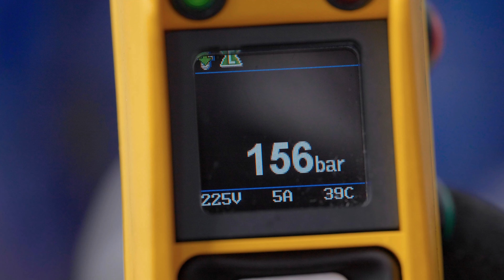Plarad Hydraulik-Aggregat XE1power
- Vollautomatische Verschraubung ermöglicht hohen Arbeitskomfort bis zum voreingestellten Hydraulikdruck mit nur einem Tastendruck
- Deutliche Vereinfachung des Arbeitsablaufs durch automatisches Abschalten beim Erreichen des Enddrehmoments
- Anwenderfreundlich durch Fernbedienung mit Farbdisplay: wichtige Betriebsparameter immer im Blick (Motor-/Öltemperatur, Betriebsstunden, Stromaufnahme)
- Robuste Bauweise – baustellentaugliche und stabile Rahmenkonstruktion zum Schutz des Aggregates
- Optimierte Wartungsintervalle garantieren Wirtschaftlichkeit
Kundenspezifisch durch modulares Baukastensystem